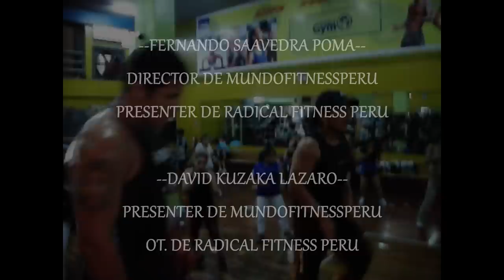mundofitnessperu evento de x-box peru con fernando saavedra y david kuzaka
aca haciendo fight-do en el evento de marcos gambini en el royal gym mundofitnessperu siempre en todo